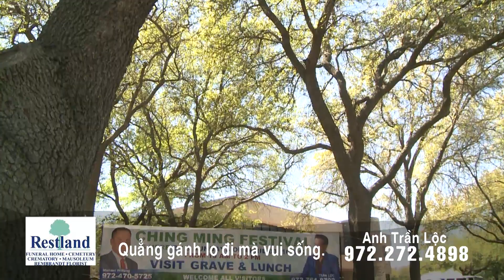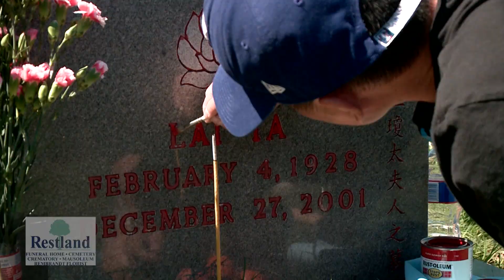Thong bao Thanh Minh - Ver3